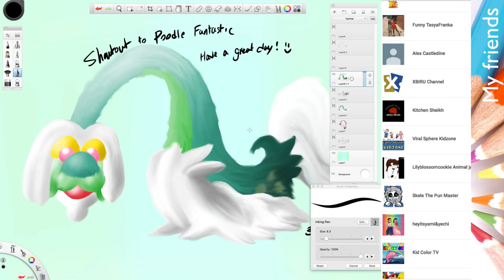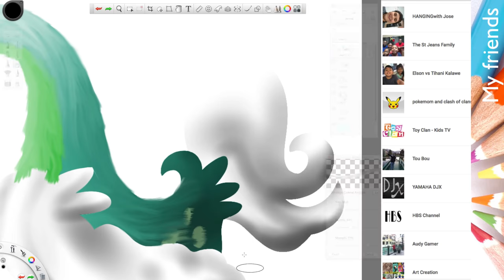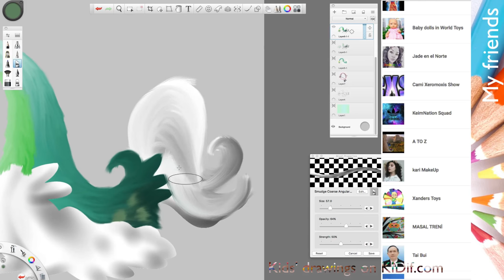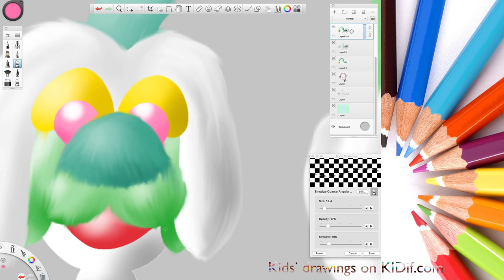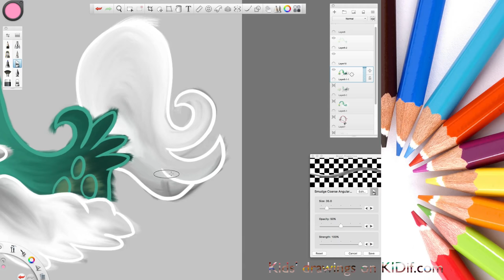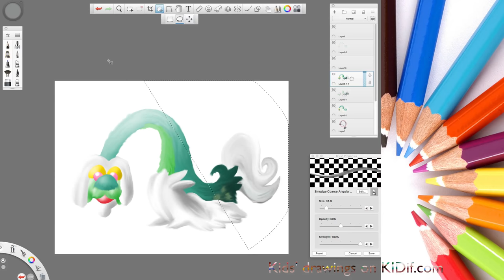Shoutout to Poodle Fantastic Let's draw Drampa Turn arts into stuffed toy Get It Free